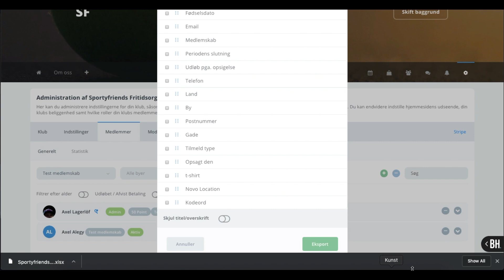Sportyfriends Tutorial: How to export members list to salary deduction